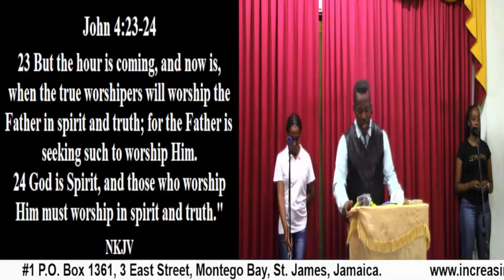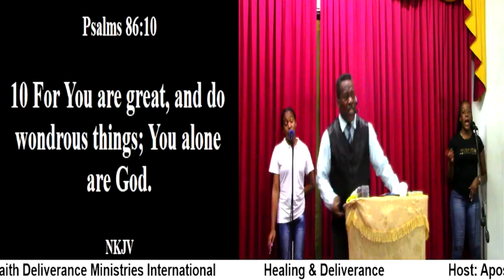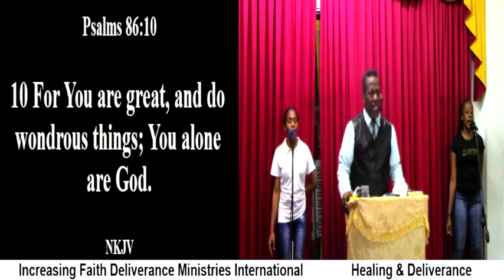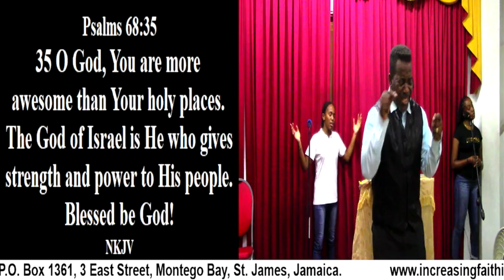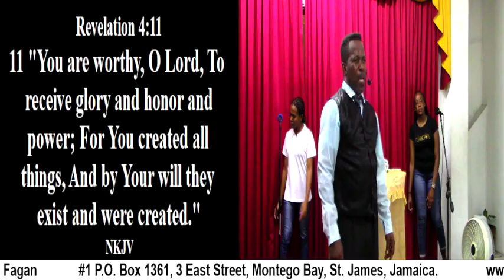Healing & Deliverance (Praise & Worship)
Healing & Deliverance